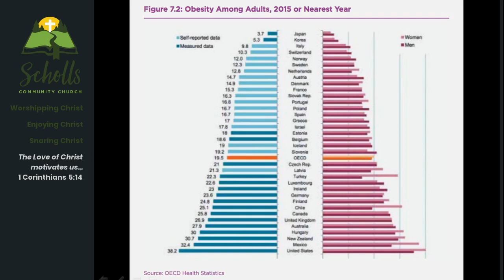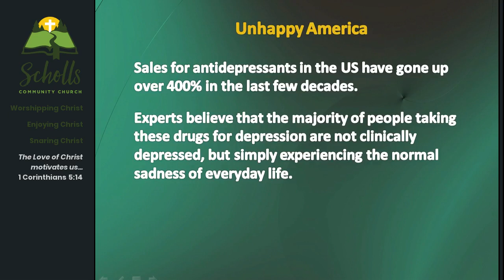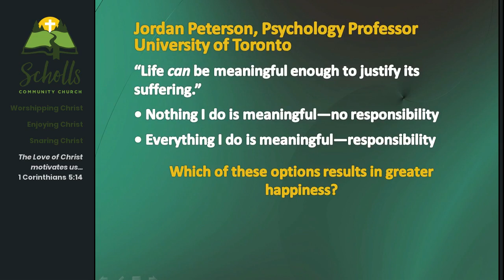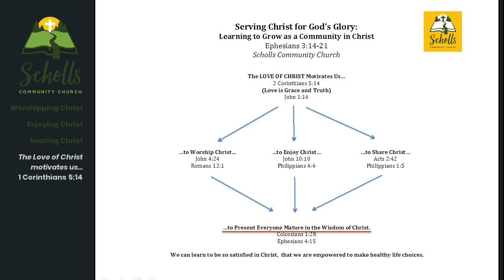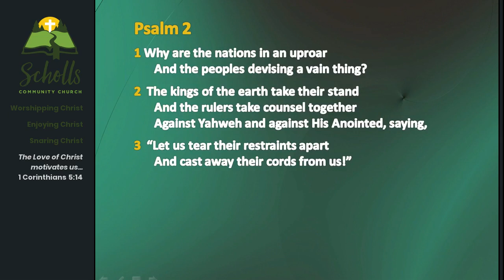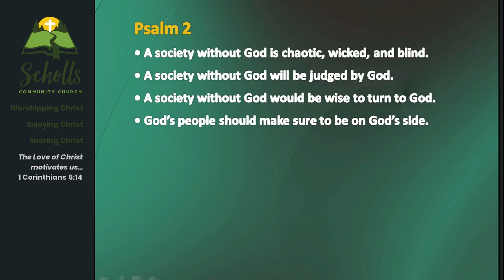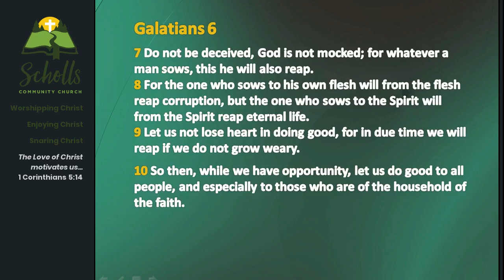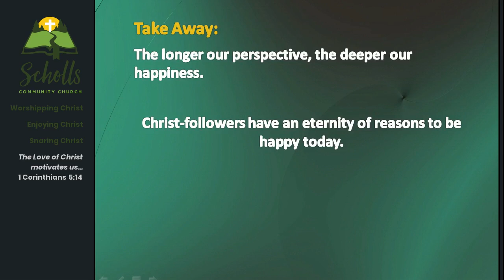Is Your World Happy?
The longer our perspective, the deeper our happiness.

Psalms 1 and 2; Galatians 6:7